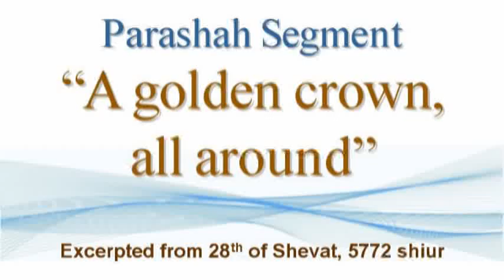Video Blog Issue 2 ● Parashat Terumah "A golden crown, all around" ● Rabbi Yitzchak Ginsburgh